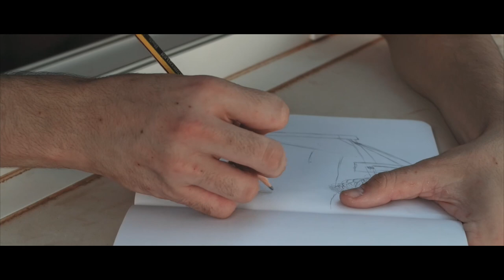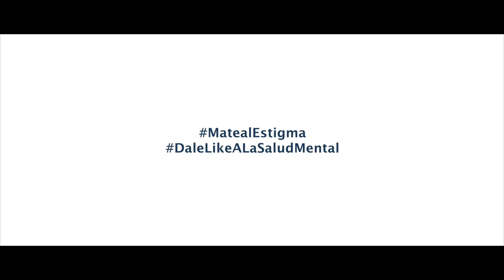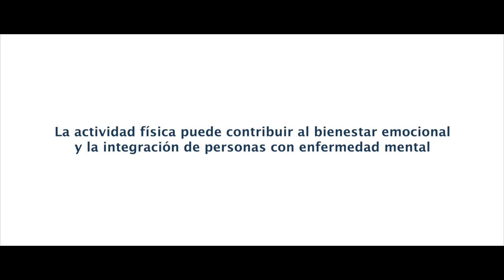PARTIDO PLAYOFF SomOr SomMenorca · Hestia Menorca vs. Rioverde Clavijo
Partido correspondiente a la Vuelta de Semifinales del PlayOff de Ascenso a LEB Oro.